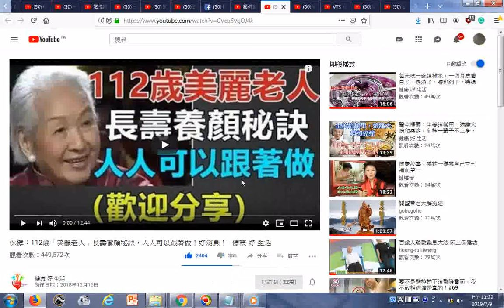瀏覽 保健：112歲「美麗老人」長壽養顏秘訣，人人可以跟著做！好消息！ 健康 好 生活 YouTube htm